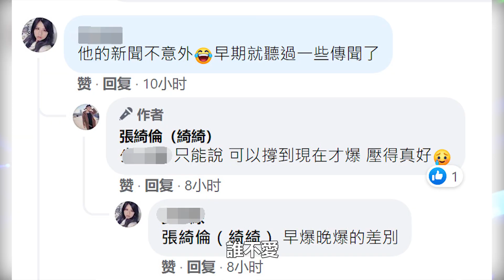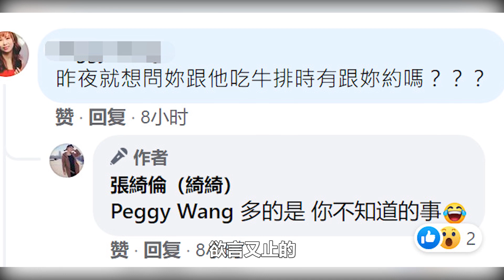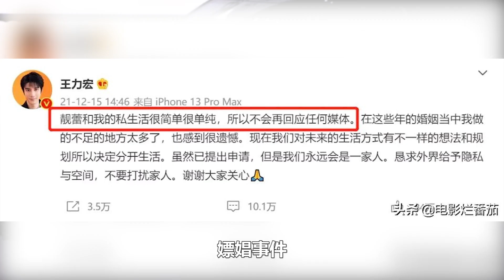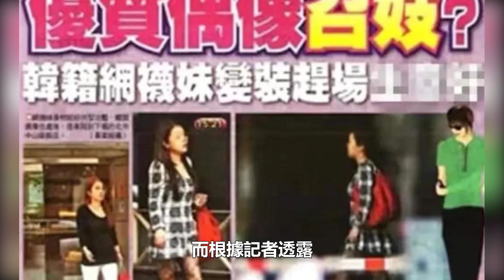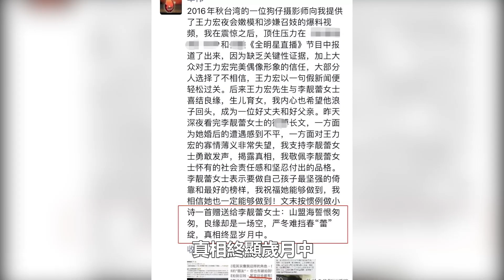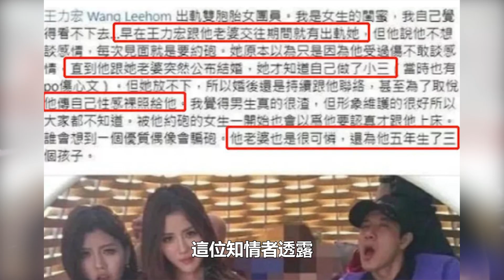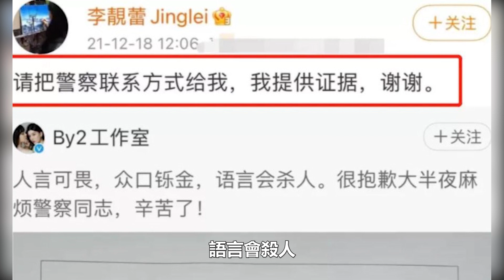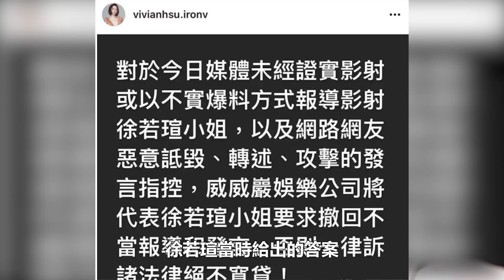太無恥！王力宏約爆16歲師妹視頻曝光！帶其到後台，霸王硬上弓太辣眼，對方怒嗆：還好沒嫁給你，人渣！